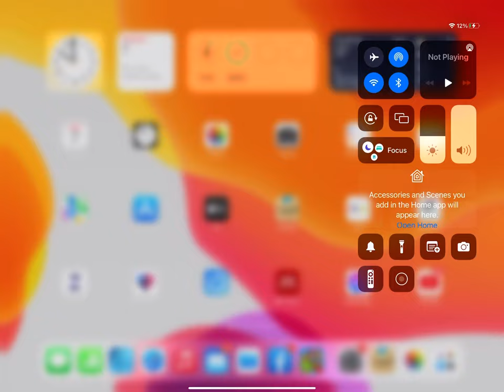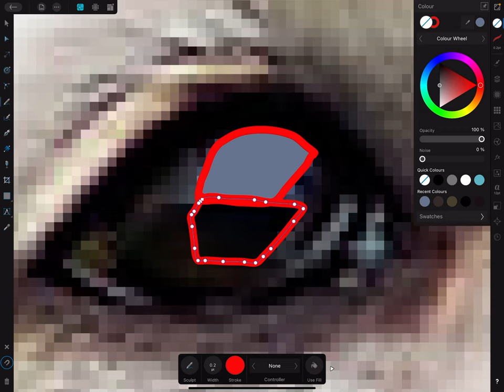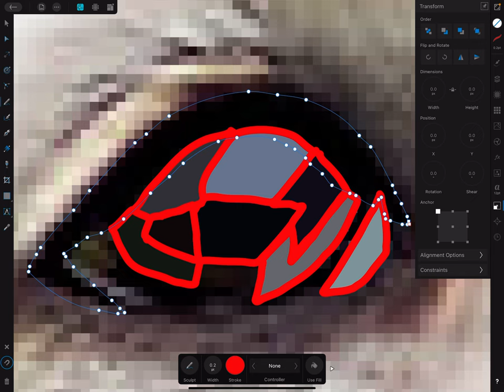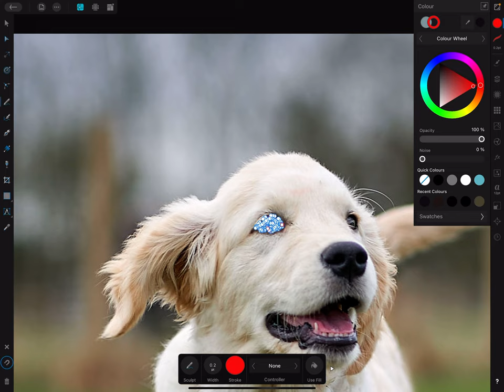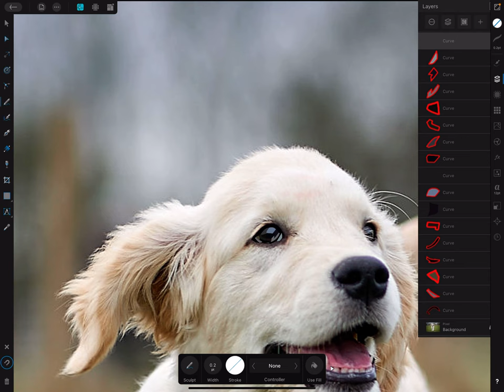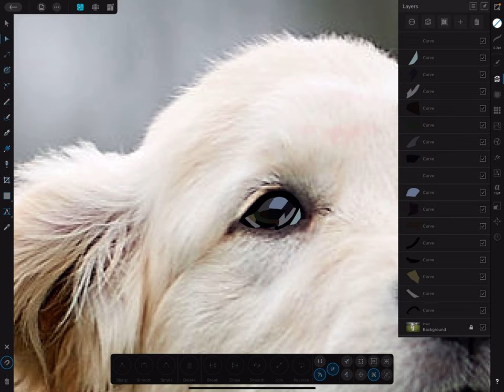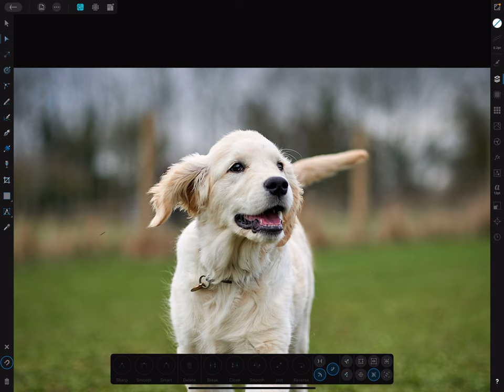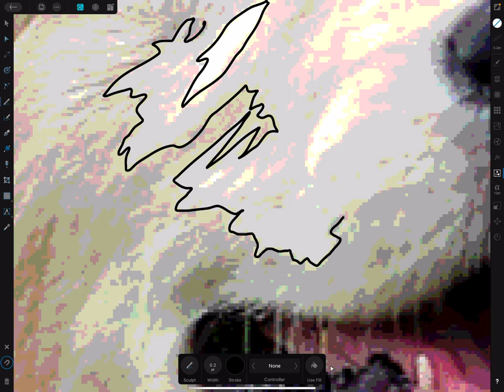How I create my fabric collage patterns